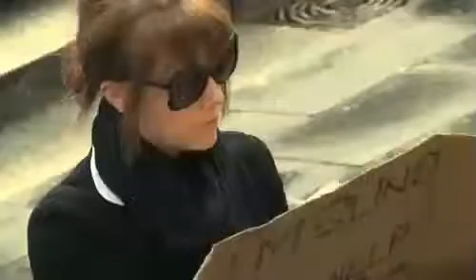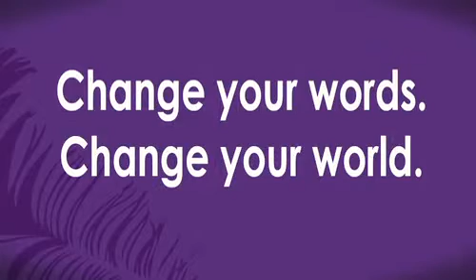Sức mạnh trong ngôn ngữ giao tiếp - sevendesign.vn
Sức mạnh trong ngôn ngữ giao tiếp